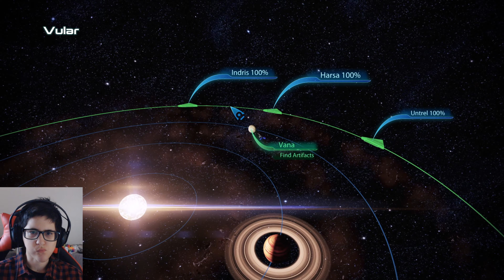Mass Effect: Legendary Edition - Episode 39 (Chasing Garneau & Liara's Family Reunion)